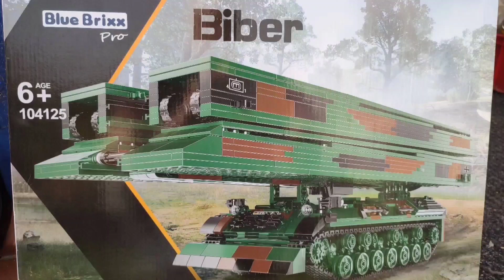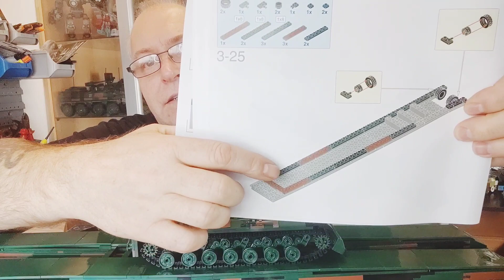Brückenpanzer Biber von BlueBrixx/ Xingbao. Endlich wieder Spass am bauen. Stein_auf_Stein zum Ziel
Moin,Moin heute gibt es viel zu erzählen, Luchs Rückblende, der Biber von BlueBrixx / Xingbao und und vieles vieles mehr, seid gespannt 😉😁😁

Meine Titelmusik wurde von dem genialen Carsten Stepanowicz für mich geschrieben und Eingespielt.